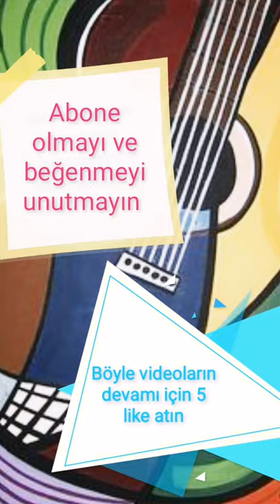Burçlara göre gizem güven fotoğrafları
Böyle videoların devamı için 5 like atın